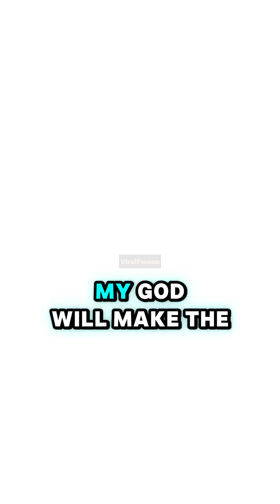How Columbus Used Astronomy to Manipulate Natives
On the Joe Rogan Experience, Neil deGrasse Tyson explains how Columbus used knowledge of a lunar eclipse to scare starving natives into giving up their food. Science as manipulation—cold and calculated.